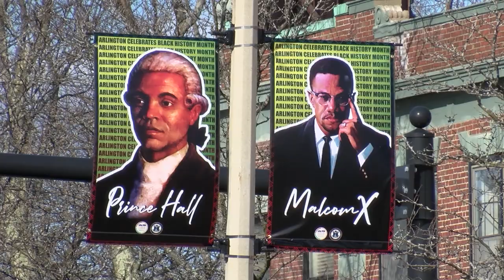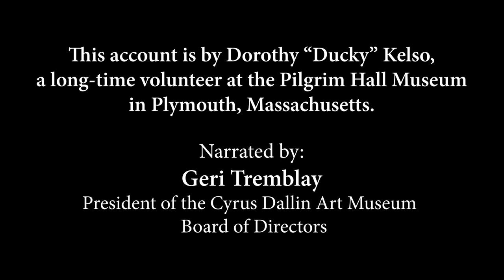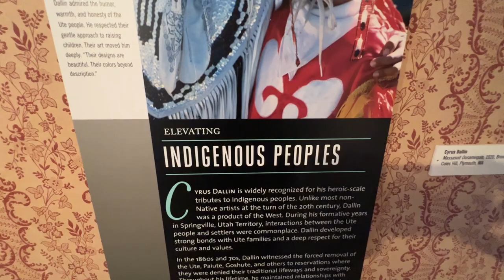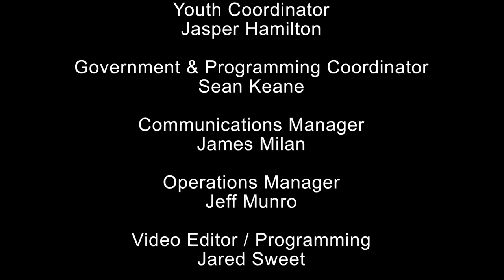ACMi News: January 5, 2024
0:00 Opening
1:32 Ruth Dallin Stevenson read by Pat McCabe
16:04 Katherine Xenos read by Summer Maxwell
17:55 Dorothy Kelso read by Geri Tremblay
27:03 Closing